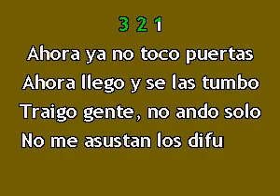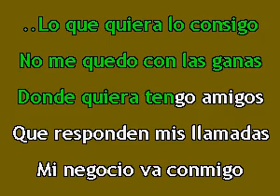Calibre 50 - El Zorro (KARAOKE)